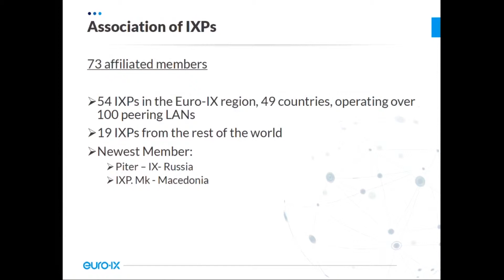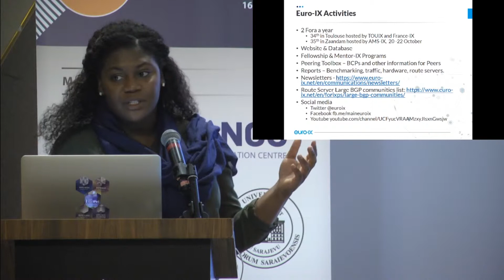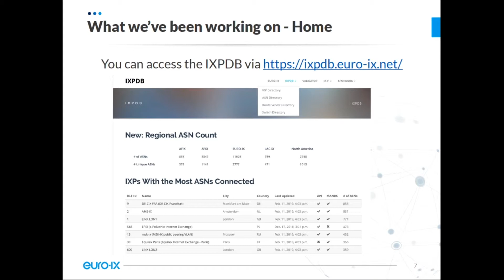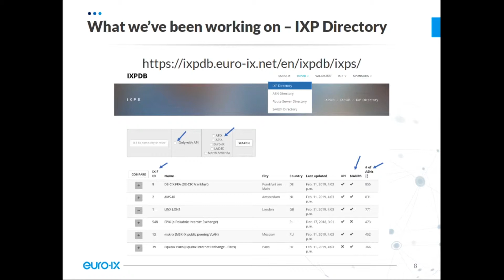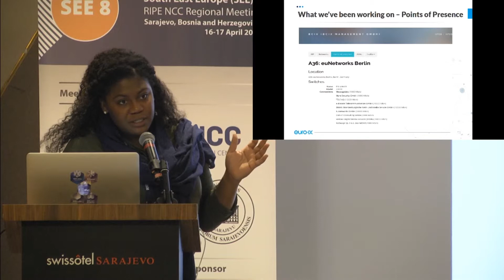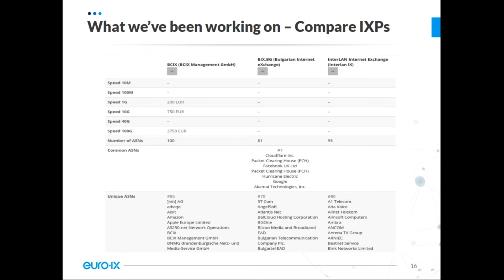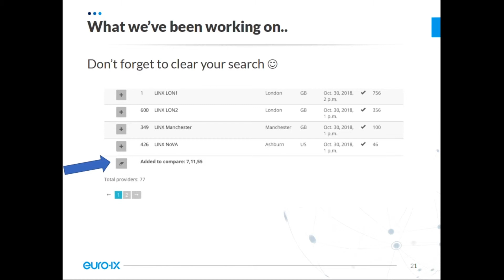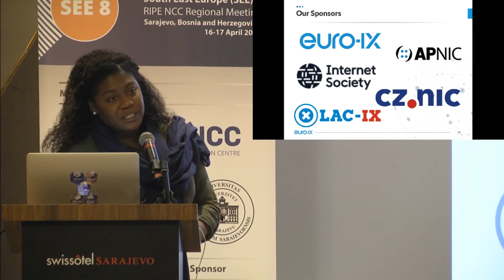SEE 8: IXPDB & Euro-IX Tools - Rebecca Class-Peter, Euro-IX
SEE 8 was held in Sarajevo, Bosnia and Herzegovina from 16-17 April 2019